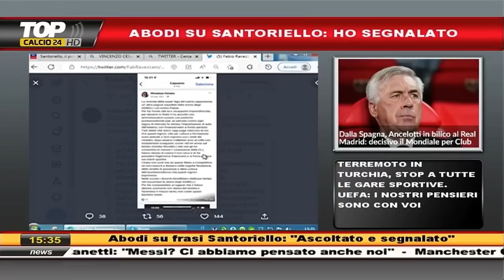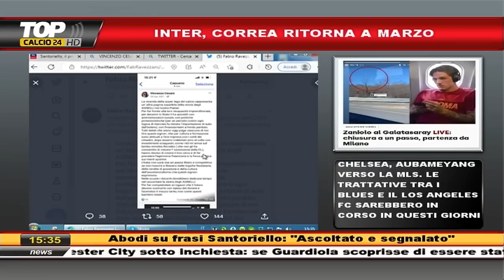JUVE, DOPO IL CASO SANTORIELLO SPUNTA CESARO: POPOLO BIANCONERO IN RIVOLTA - RIUNIONE DI REDAZIONE